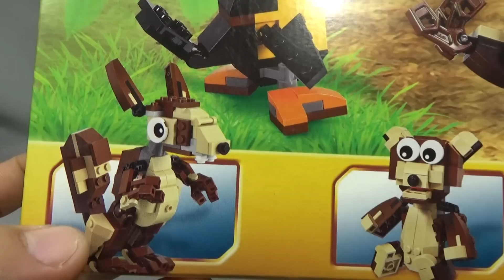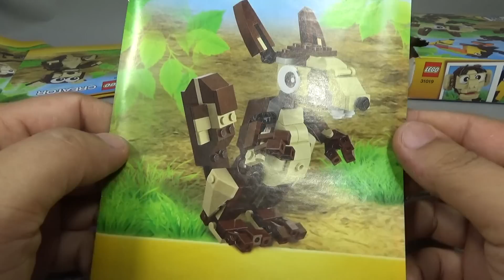레고 크리에이터 다람쥐 31019 숲속 동물들 3in1 조립 리뷰 LEGO Creator Forest Animals Squirrel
원숭이 큰부리새 조립 리뷰

3-in-1 까불까불 원숭이와 큰부리새 친구가 바나나를 가지고 놀고 있는데, 까불까불 원숭이가 관심을 받고 싶어해요! 이 녀석은 팔, 다리, 꼬리의 자세를 이리저리 바꾸고 눈과 눈썹을 움직이고 입을 열고 닫는 등 표정을 자유자재로 바꿀 수 있어요. 지금 맛있는 바나나를 손에 쥐고 색이 화려한 큰부리새와 게임을 하고 있네요. 게다가 원숭이를 엄청 귀여운 곰 인형이나 말을 안듣는 다람쥐로 다시 조립할 수도 있는 부품수 272 pcs의 제품입니다.
다람쥐로 상당히 귀엽고 실제와도 많이 비슷한데, 블럭을 반정도밖에 사용하지 않는다는 점은 참고해서 메인 제품인 원숭이를 가장 나중에 만드시는게 좋을듯 합니다.

레고 정품 정가 가격 32,000 원인데, 인터넷 쇼핑몰에서 2만원이 좀 안되는 가격에 판매가 되고 있습니다.

- 3-in-1 모델: 곰 인형이나 다람쥐로 변신
- 여닫을 수 있는 입, 움직일 수 있는 눈썹, 이리저리 돌아가는 눈, 자유로이 자세를 바꿀 수 있는 팔, 다리 및 돌돌 말린 꼬리가 들어 있습니다
- 큰부리새의 색동 부리, 움직일 수 있는 꼬리와 날개가 들어 있습니다
- 눈과 눈썹과 입을 움직여 여러 가지 재미있는 표정을 만들 수 있습니다
- 원숭이의 길쭉한 팔로 어디에나 매달릴 수 있습니다
- 맛있는 바나나를 손에 쥐고 있습니다
- 원숭이의 크기는 높이 14cm, 길이 13cm, 폭 25cm입니다
- 큰부리새의 크기는 높이 6cm, 길이 10cm, 폭6cm입니다
- 다람쥐의 크기는 높이 14cm, 길이 12cm, 폭 7cm입니다
- 곰 인형의 크기는 높이 11cm, 길이 3cm, 폭 7cm입니다

- Monkey measures over 5” (14cm) high, 5” (13cm) long and 9” (25cm) wide
- Toucan measures over 5” (6cm) high, 3” (10cm) long and 2” (6cm) wide
- Squirrel measures over 5” (14cm) high, 4” (12cm) long, 2” (7cm) and wide
- Teddy bear measures over 4” (11cm) high, 1” (3cm) long and 2” (7cm) wide